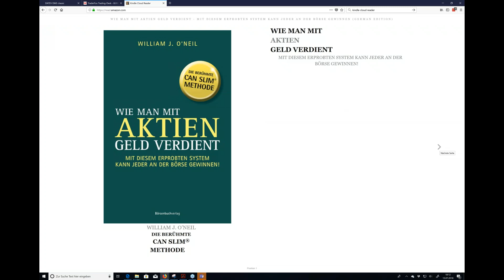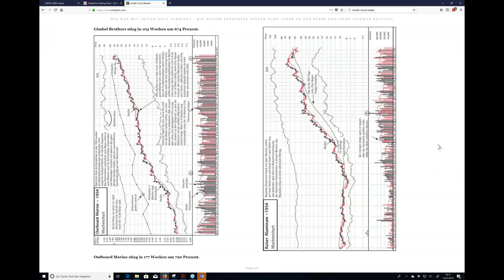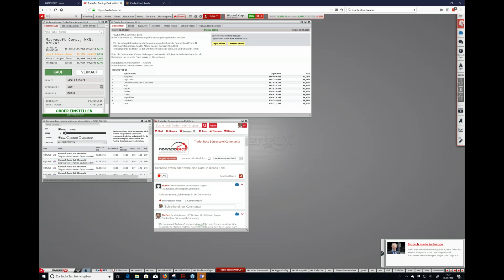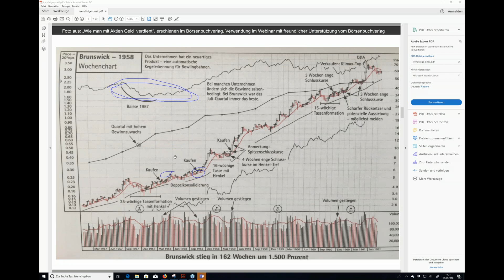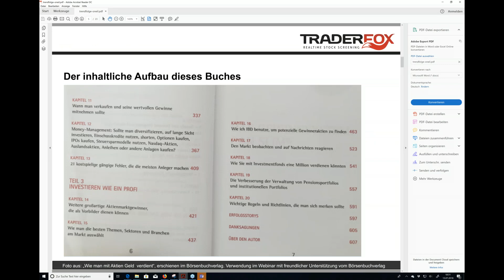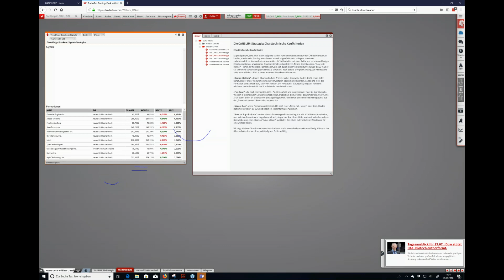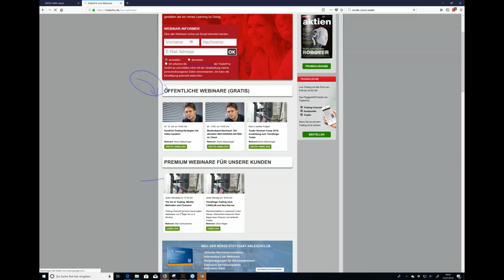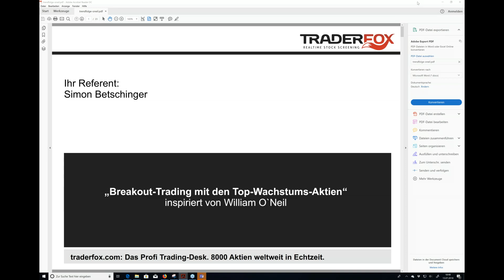Ausbildung zum Trendfolge Trader (3/6): Die CANSLIM-Strategie von William O`Neil